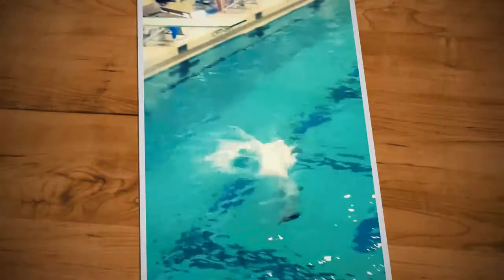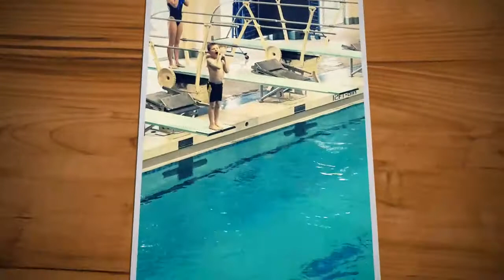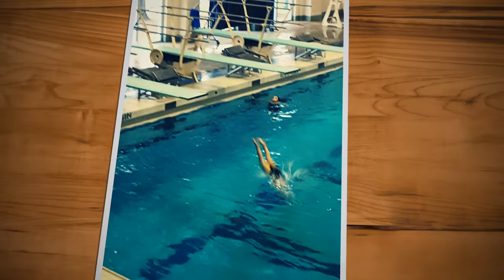DIVING HIGHLIGHTS, Chase first year.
This year of diving has been pretty neat to see Chase go from terrified to get on the board (grabbing his coach, who I was just waiting to fall in) to learning and loving diving. Although he doesn't like to be cold after. He loves it. This will come in handy when we go boating!